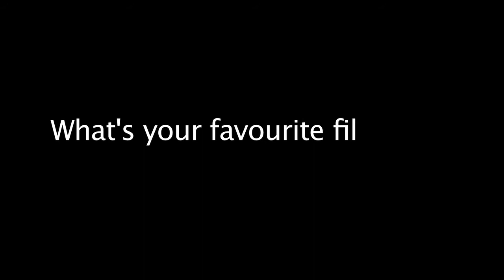Encounters 2011 Delegate Wall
Encounters 2011 Delegate Wall...as well as some favourite films.

Courtesy of Gordon Wilson and Nadia Dunn, Media Practice - The University of the West of England.